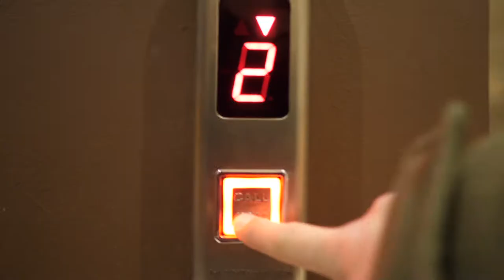Tour Vlog #005 - Προς το Live στην Ιτέα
Μέρα δεύτερη προπονήσεων και ταξίδι από Μουζάκι για Ιτέα και acoustic Live στο Ρακομελιό.

Gear:
Lenses: Panasonic Lumix G 25mm f/1.7 & Panasonic Lumix G 15mm f/1.7 ASPH
Mic: Rode video mic Pro
Wireless mic setup 1: TASCAM DR-10CS & Rode Lavalier
Wireless mic setup 2: ZOOM H1 & Sennheiser ME 2

Edited:
Mac Book Pro & Final Cut Pro

Προτεινόμενο Band: Potergeist

Credits:

Δεν ευχαριστούμε κανέναν για τα γυρίσματα.
Κανένα ζώο δεν κακοποιήθηκε κατά τη διάρκεια των γυρισμάτων.
Ο Στέλιος Μαγαλιός ντύνεται μόνος του (και φαίνεται).